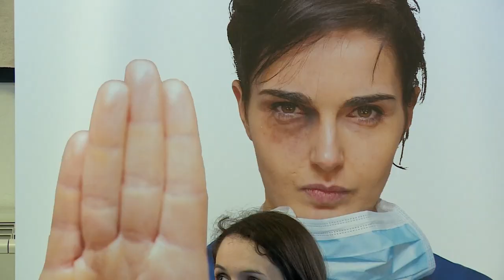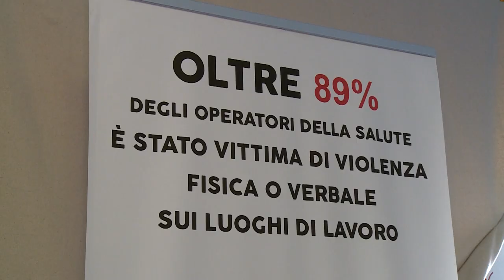Violenze e aggressioni contro gli operatori sanitari, ad Arezzo un corso di autodifesa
Un corso di autodifesa per operatori sanitari, per difendersi da eventuali aggressioni, sia fisiche che verbali.
Una risposta al crescente numero di segnalazioni di medici, infermieri e operatori sociosanitari anche nell'Aretino.